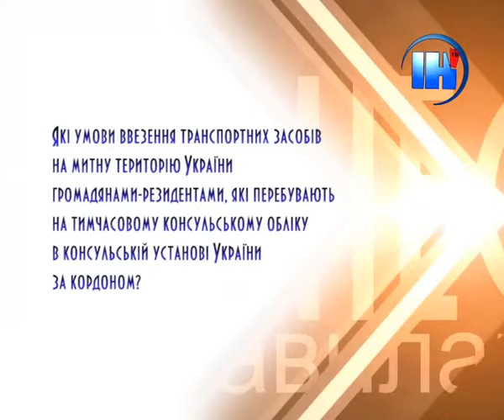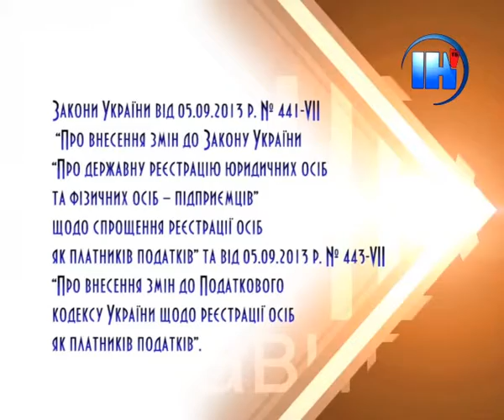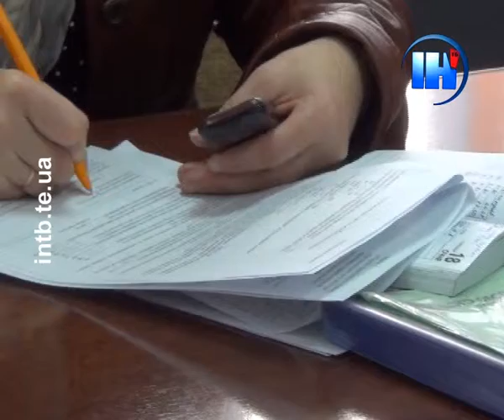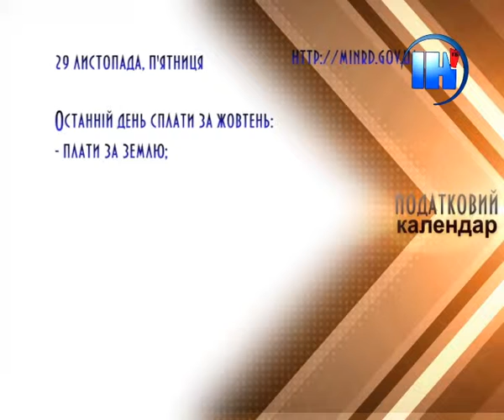Бізнес за правилами 80